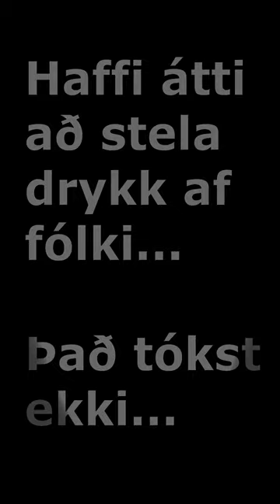Haffi Steggjun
Hafþór Jónasson var að fara að gifta sig og því ekki annað hægt en að steggja kallinn almennilega...